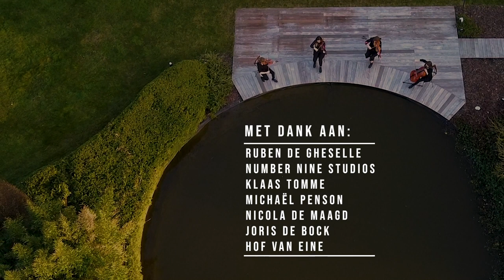Ma'at - (Ruben De Gheselle)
Wat begon als een gelegenheidskwartet voor de eerste optredens van IBE, groeide uit tot een hecht en veelzijdig viertal. Ma’at stond al op de podia van o.a. Rock Werchter, AB, Genk On Stage, Crammerock, de MIA’s en leverde soundtracks voor verschillende films en series (Clara Sola, Everything Will Be Fine, Lockdown,...). Ruben De Gheselle componeerde dit kort, krachtig en filmische werk speciaal voor hen. Deze muziek werd opgenomen in oktober 2020 bij Number Nine Studios te Gent. De sfeervolle beelden werden later gemaakt bij Hof Van Eine door Nicola De Maagd.

Griet Wiame - viool
Charlotte Verdoodt - viool
Esther Coorevits - altviool
Jolien Deley - cello

Klaas Tomme - Audio Engineer
Michaël Penson - Mix
Nicola De Maagd - Beeld
Joris De Bock - Montage